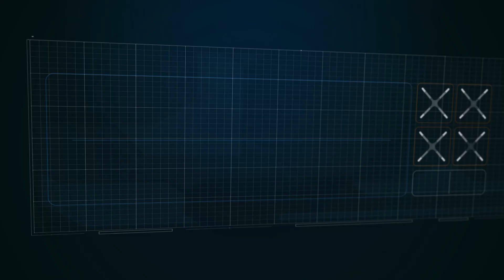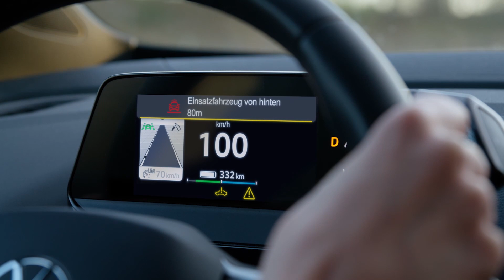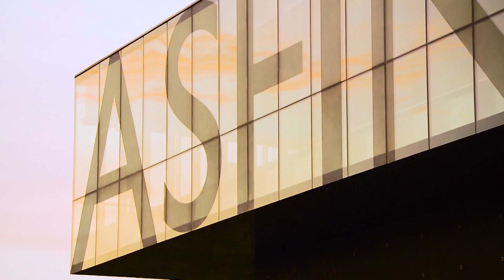Mission C-ITS (English)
C-ITS CAR2X
Cooperative Intelligent Transport Systems
C-ITS stands for "Co-operative Intelligent Transport Systems". This term describes the exchange of information between vehicles and the road via radio. Information about traffic disruptions caused by construction sites and accidents is sent directly to the vehicle. This allows you to react faster and better to unexpected situations on the road.